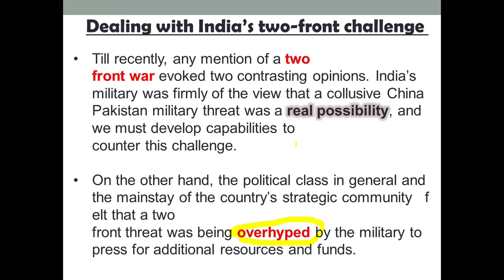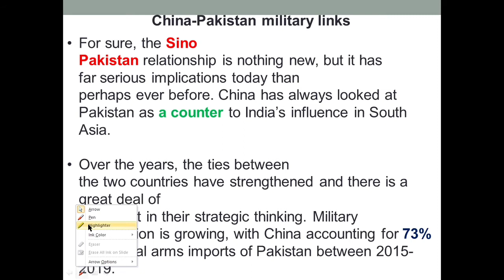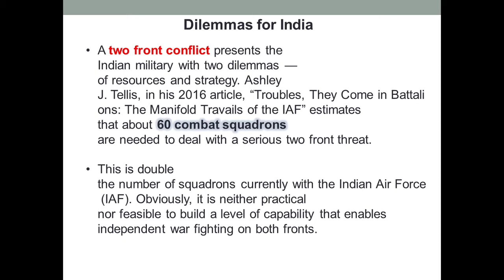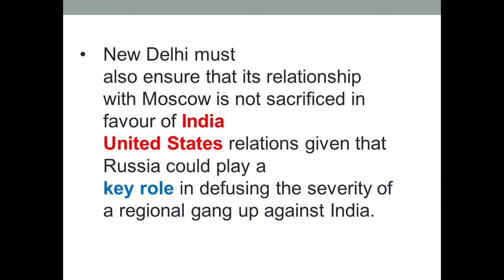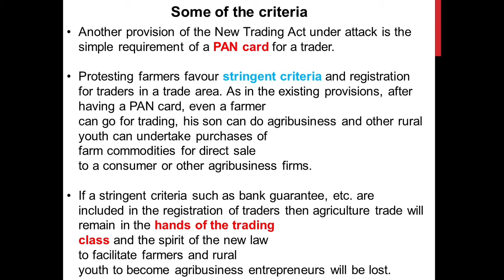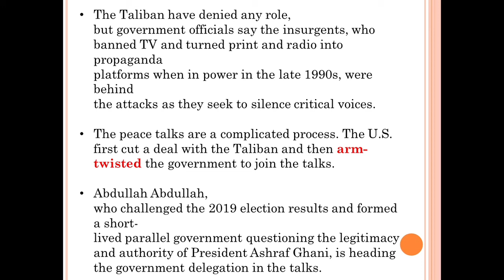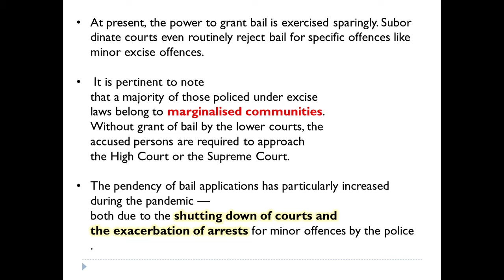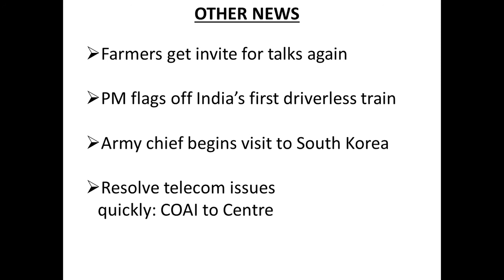The Hindu Editorial Analysis | 29 December 2020 | Achieve IAS